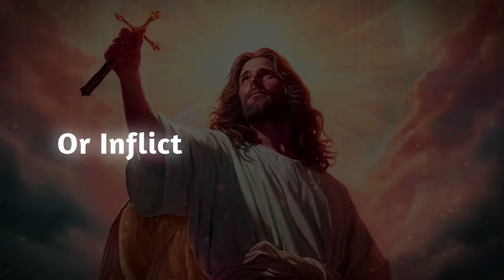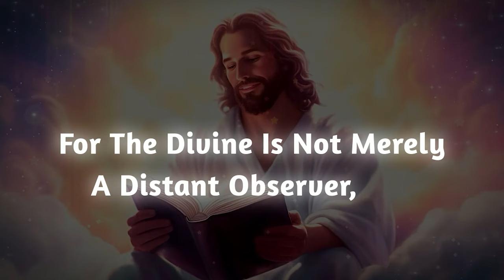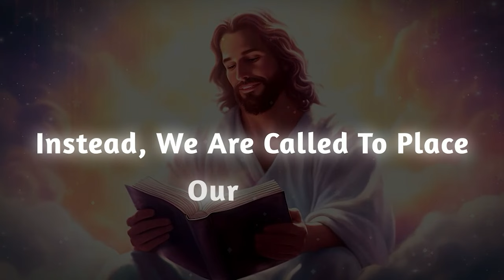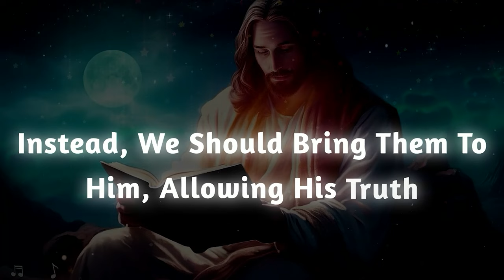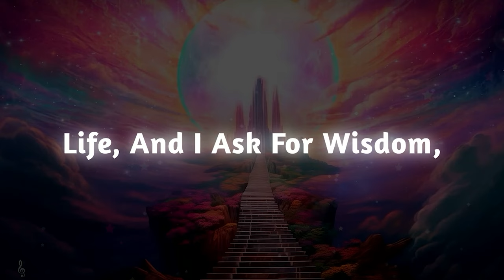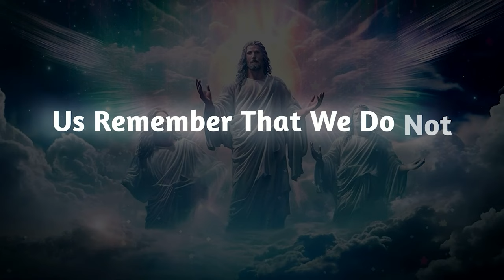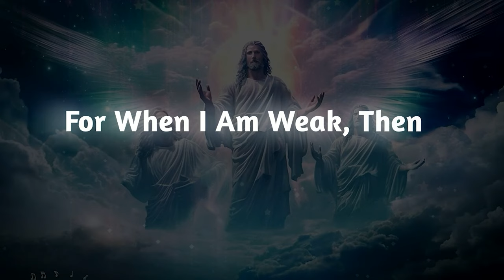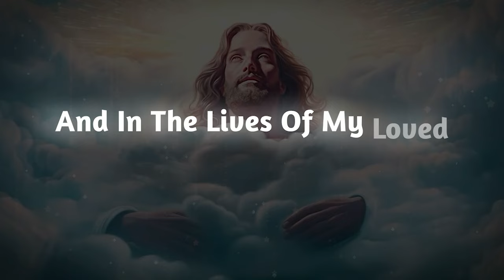Someone has taken a picture of your house yesterday and...